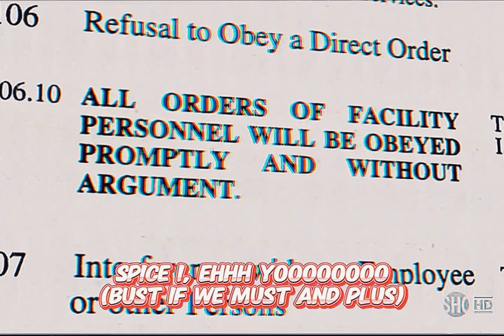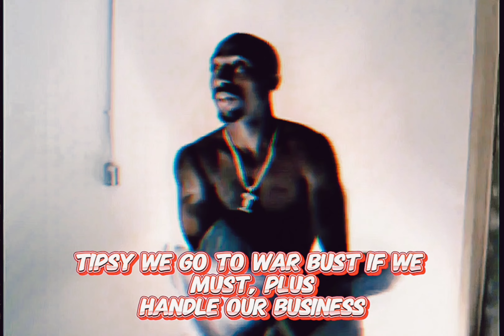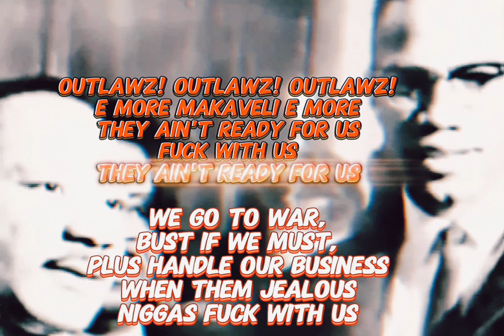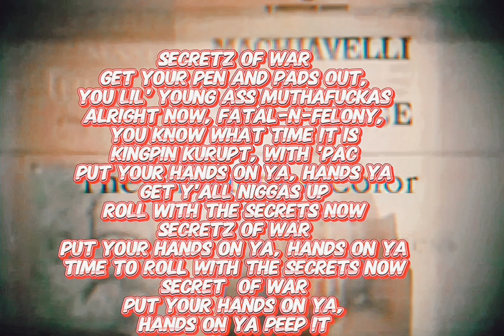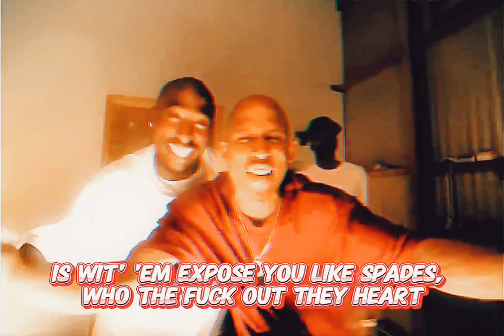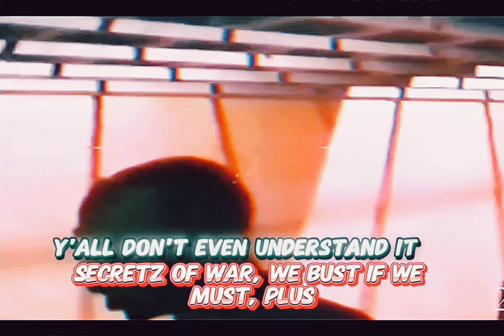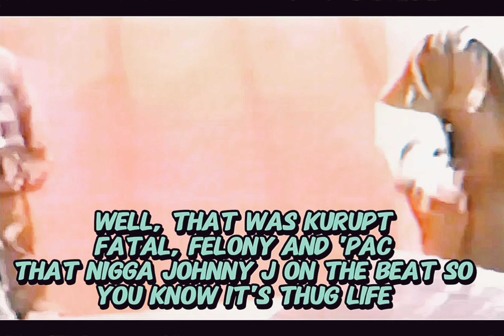2Pac - Secretz Of War (OG Extended)(Lyrics)[High Quality Arena Effects Extreme Bass Boosted] 4K